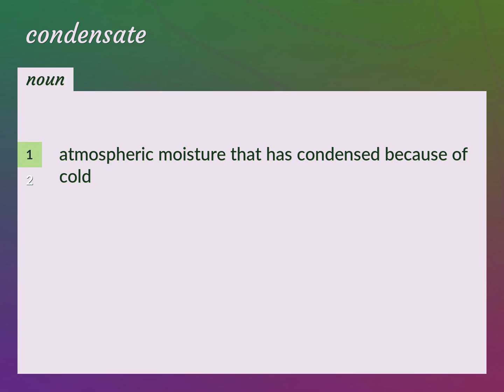Condensate | meaning of Condensate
What is CONDENSATE meaning?